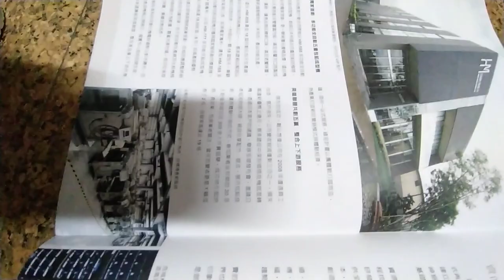VID 2023#TAINAN 悠活臺南 市政成果#校園友善環境 卓越建設 c#臺南四百年 相關活動文宣